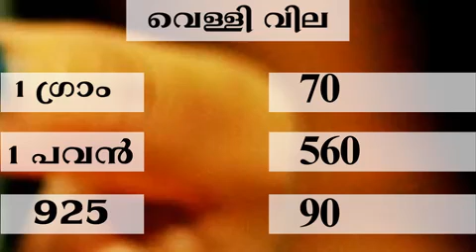Today goldrate/ഇന്നത്തെ സ്വർണ്ണ വില 07/11/2020/ kerala gold price today/kerala gold rate today/gold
kerala,